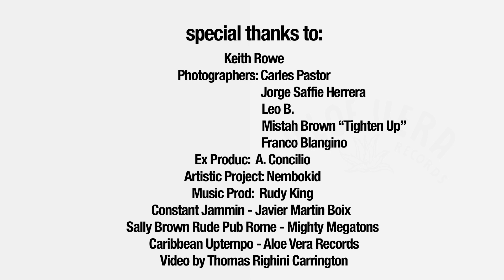Promo - Keith Rowe & Mighty Megatons - Sound System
Aloe Vera records, Mighty Megatons and Sally Brown Vinyls are proud to annunce this new fabulous release!
On A SIDE, one of our favourite voices from the golden era of the Jamaican Rocksteady, Mr. Keith Rowe (from Keith & Tex) backed by The Mighty Megatons with the powerful Ska "Sound System"!
On B SIDE the great MC Constant Jammin, the ingenious Toatser of the Gladdy Wax Sound System at the Notthing Hill Carnival, and the outstanding guitar of Javier Martín Boix,currently one of the most interesting reggae guitarists in spain, for a hit, which will surely amaze you!

You can buy your copy here on 27th June!

🎥 Video by Thomas Righini Carrington